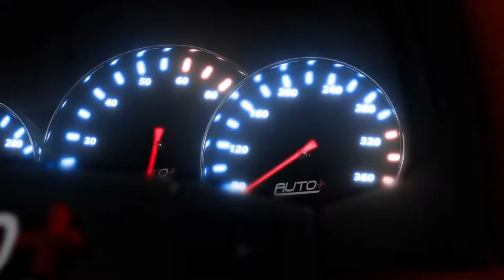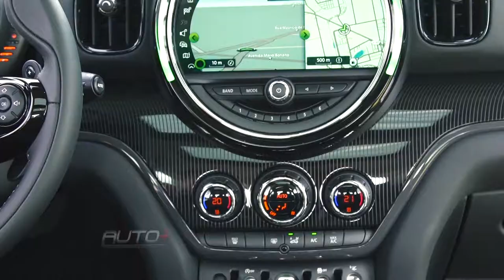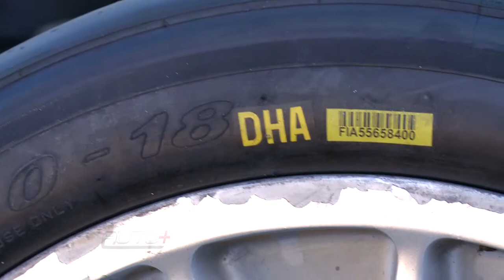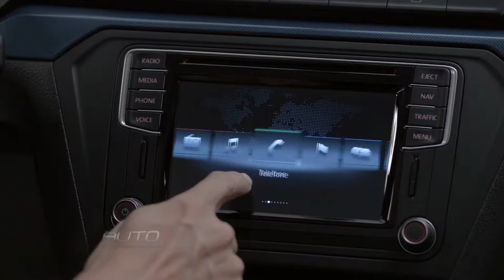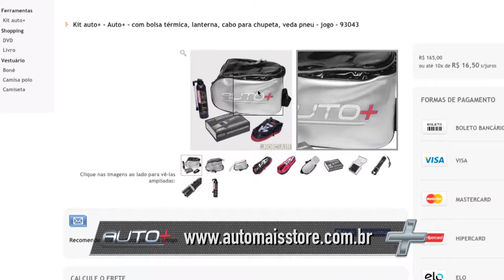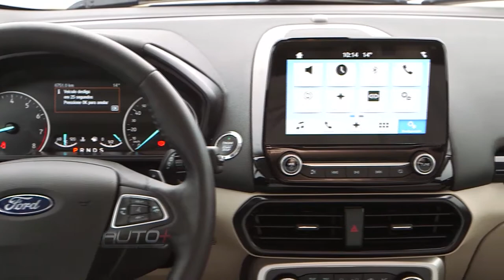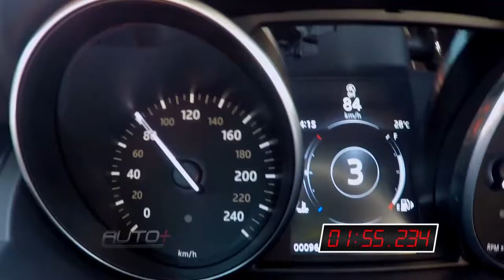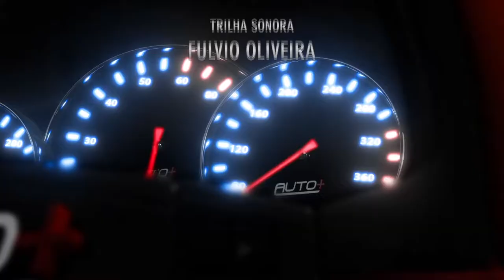AUTO+ | Mini Cooper S Countryman, Stock Car, Range Rover Evoque - TVR